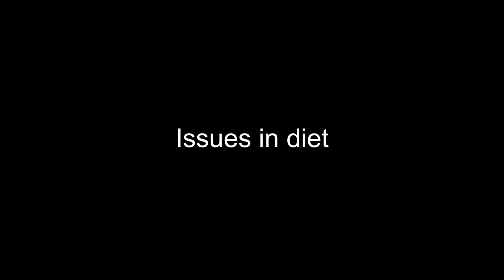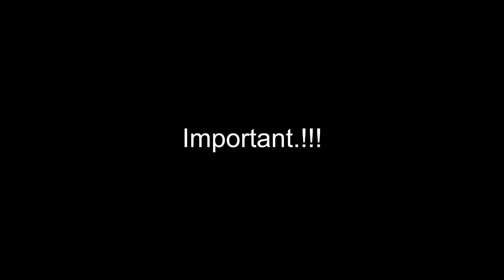Why my supplement did not work - supplement එක වැඩ කලේ නැත්තේ ඇයි?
This video discusses on why the protein-weight gainer supplement did not give the results as expected.
there are many reasons on why a supplement doe snot act as expected and this video discusses on why it could happen
සප්ලිමන්ට් එකක් වැඩ කරන්නේ නැතිවෙන්න හේතු කිහිපයක් තියෙන්න පුලුවන්. මේ වීඩියෝ එක ඒ ගැන විස්තර කරනවා.